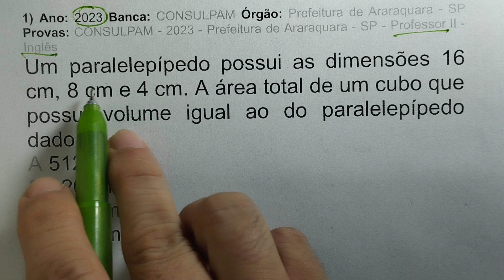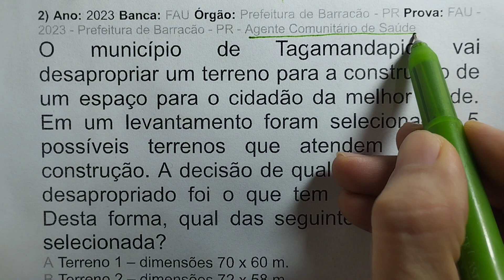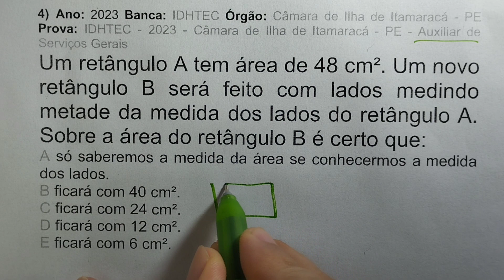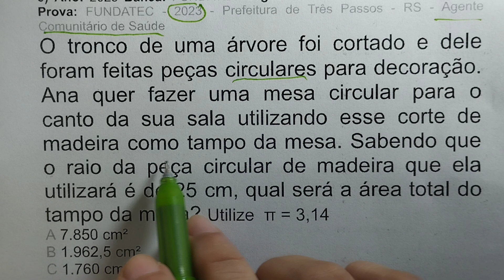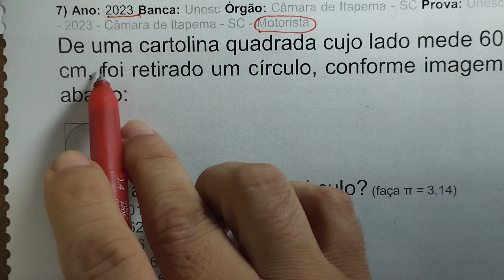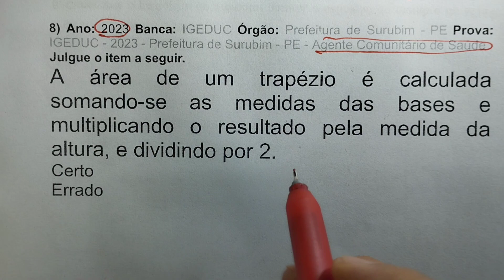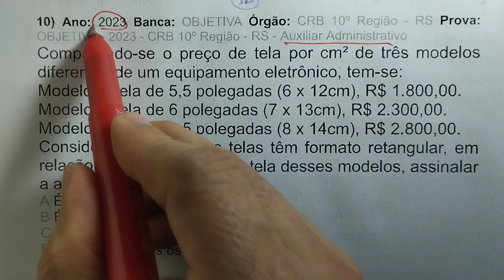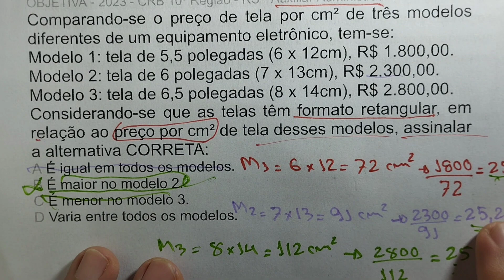Resolução de questões de Geometria Plana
1) Ano: 2023 Banca: CONSULPAM Órgão: Prefeitura de Araraquara - SP Provas: CONSULPAM - 2023 - Prefeitura de Araraquara - SP - Professor II - Inglês
Um paralelepípedo possui as dimensões 16 cm, 8 cm e 4 cm. A área total de um cubo que possui volume igual ao do paralelepípedo dado é:

2) Ano: 2023 Banca: FAU Órgão: Prefeitura de Barracão - PR Prova: FAU - 2023 - Prefeitura de Barracão - PR - Agente Comunitário de Saúde
O município de Tagamandapio vai desapropriar um terreno para a construção de um espaço para o cidadão da melhor idade. Em um levantamento foram selecionados 5 possíveis terrenos que atendem a nova construção. A decisão de qual terreno vai ser desapropriado foi o que tem a maior área. Desta forma, qual das seguintes opções foi selecionada?
A Terreno 1 – dimensões 70 x 60 m.
B Terreno 2 – dimensões 72 x 58 m.
C Terreno 3 – dimensões 76 x 54 m.
D Terreno 4 – dimensões 80 x 50 m.
E Terreno 5 – dimensões 78 x 54 m.

3) Ano: 2023 Banca: IDHTEC Órgão: Câmara de Ilha de Itamaracá - PE Prova: IDHTEC - 2023 - Câmara de Ilha de Itamaracá - PE - Auxiliar de Serviços Gerais
A área de um triângulo medindo 4 cm de base e o dobro na altura é:

4) Ano: 2023 Banca: IDHTEC Órgão: Câmara de Ilha de Itamaracá - PE Prova: IDHTEC - 2023 - Câmara de Ilha de Itamaracá - PE - Auxiliar de Serviços Gerais
Um retângulo A tem área de 48 cm². Um novo retângulo B será feito com lados medindo metade da medida dos lados do retângulo A. Sobre a área do retângulo B é certo que:
A só saberemos a medida da área se conhecermos a medida dos lados.
B ficará com 40 cm².
C ficará com 24 cm².
D ficará com 12 cm².
E ficará com 6 cm².

5) Ano: 2023 Banca: FUNDATEC Órgão: Prefeitura de Três Passos - RS Prova: FUNDATEC - 2023 - Prefeitura de Três Passos - RS - Agente Comunitário de Saúde
O tronco de uma árvore foi cortado e dele foram feitas peças circulares para decoração. Ana quer fazer uma mesa circular para o canto da sua sala utilizando esse corte de madeira como tampo da mesa. Sabendo que o raio da peça circular de madeira que ela utilizará é de 25 cm, qual será a área total do tampo da mesa? Utilize π = 3,14
A 7.850 cm²
B 1.962,5 cm²
C 1.760 cm²
D 157 cm²
E 78,5 cm²

6) Ano: 2023 Banca: OBJETIVA Órgão: Prefeitura de Doutor Ricardo - RS Provas: OBJETIVA - 2023 - Prefeitura de Doutor Ricardo - RS - Técnico em Enfermagem
Certo retângulo foi redimensionado de modo que o seu comprimento foi reduzido em 10cm e sua largura foi reduzida em 8cm. O resultado dessa redução foi um quadrado com área igual a 169cm². Sendo assim, qual era a área do retângulo inicial?
A 420cm²
B 483cm²
C 512cm²
D 523cm²

7) Ano: 2023 Banca: Unesc Órgão: Câmara de Itapema - SC Prova: Unesc - 2023 - Câmara de Itapema - SC - Motorista
De uma cartolina quadrada cujo lado mede 60 cm, foi retirado um círculo, conforme imagem abaixo:

Qual é a área (A) desse círculo? (faça π = 3,14) A A = 2.001 cm².
B A = 3.562 cm².
C A = 2.826 cm².
D A = 1.847,60 cm².
E A = 1.963,15 cm².

8) Ano: 2023 Banca: IGEDUC Órgão: Prefeitura de Surubim - PE Prova: IGEDUC - 2023 - Prefeitura de Surubim - PE - Agente Comunitário de Saúde
Julgue o item a seguir.
A área de um trapézio é calculada somando-se as medidas das bases e multiplicando o resultado pela medida da altura, e dividindo por 2.
Certo
Errado

9) Ano: 2023 Banca: IPEFAE Órgão: Prefeitura de Campos do Jordão - SP Provas: IPEFAE - 2023 - Prefeitura de Campos do Jordão - SP - Agente de Trânsito
Um clube está construindo um espaço para crianças em uma área retangular onde o comprimento da área é o triplo da largura. Sabe-se que o perímetro da área é de 48 metros. Desta forma, qual a diferença entre a metragem de uma das dimensões maiores para uma das dimensões menores?
A 48
B 18
C 12
D 6

10) Ano: 2023 Banca: OBJETIVA Órgão: CRB 10º Região - RS Prova: OBJETIVA - 2023 - CRB 10º Região - RS - Auxiliar Administrativo
Comparando-se o preço de tela por cm² de três modelos diferentes de um equipamento eletrônico, tem-se: Modelo 1: tela de 5,5 polegadas (6 x 12cm), R$ 1.800,00. Modelo 2: tela de 6 polegadas (7 x 13cm), R$ 2.300,00. Modelo 3: tela de 6,5 polegadas (8 x 14cm), R$ 2.800,00. Considerando-se que as telas têm formato retangular, em relação ao preço por cm² de tela desses modelos, assinalar a alternativa CORRETA:
A É igual em todos os modelos.
B É maior no modelo 2.
C É menor no modelo 3.
D Varia entre todos os modelos.